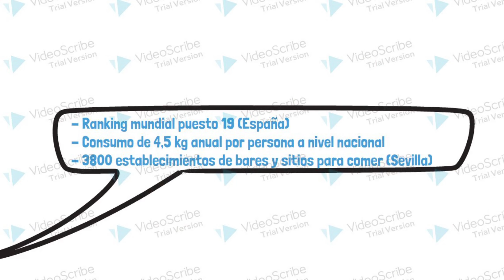Sevicoffee - Semifinalista XVI Concurso de Emprendimiento de la US.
¿Sabían que en 2018 se consumieron 10.000 millones de kilos de café en el mundo? ¿Y sabían que los posos del café tienen un mayor Poder Calorífico que la madera? Eso significa que se saca mayor energía de un kilo de posos de café que de madera. Mi idea es crear una red de recogida de estos posos en bares y cafeterías de Sevilla y producir balas de combustible para vender en el norte a particulares y/o empresas.